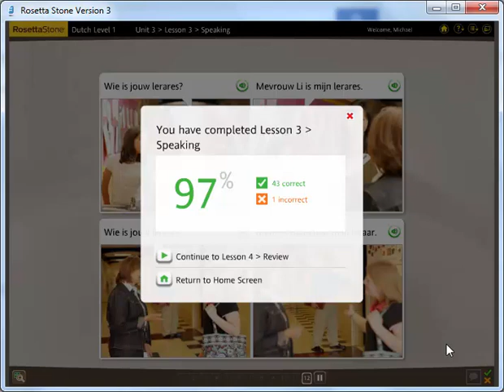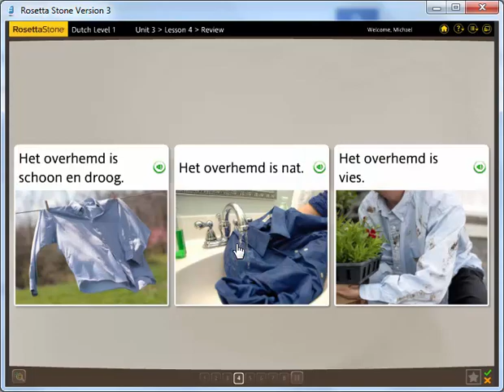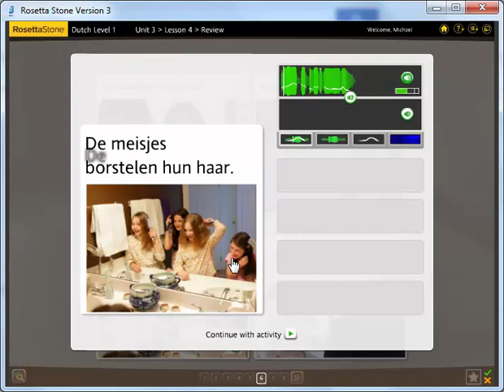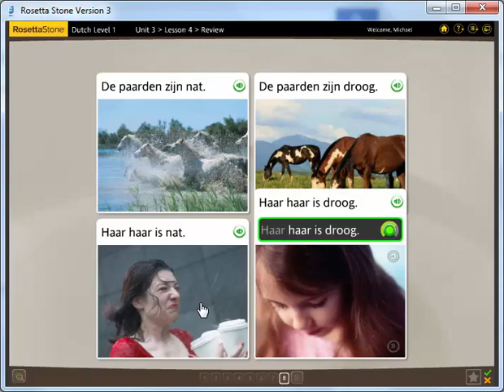Nederlands leren - Niveau 1, Unit 3 review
Nederlands leren is leuk.